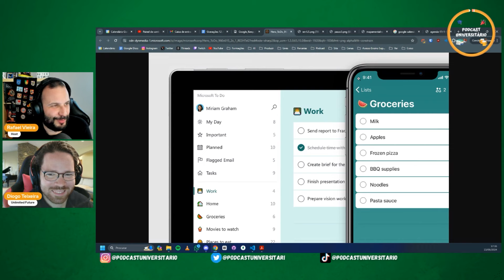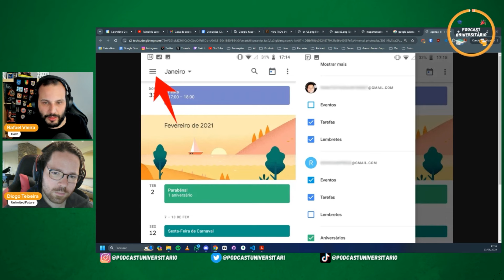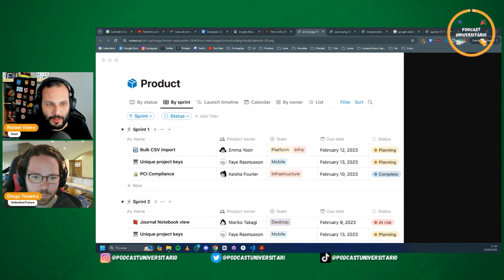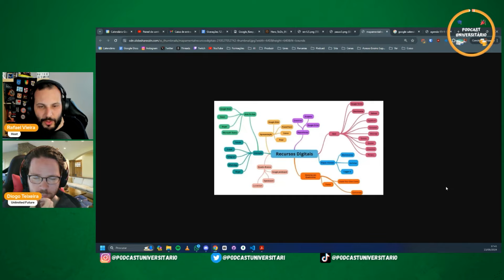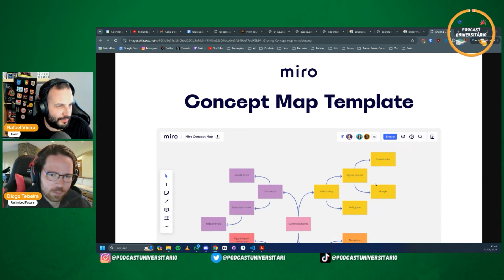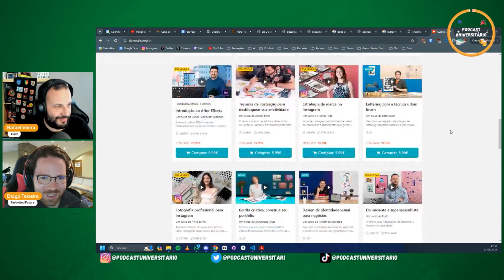20 FERRAMENTAS PARA ACABAR COM A PROCRASTINAÇÃO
Neste vídeo converso com o Diogo da Unlimited Future sobre Ferramentas que usamos, já usámos ou conhecemos para gerir a nossa vida enquanto estudantes e/ou trabalhadores. Explicamos como funcionam estas ferramentas e porque te podem ajudar!